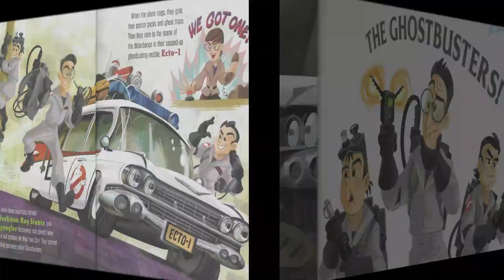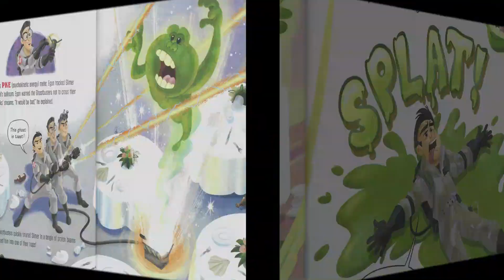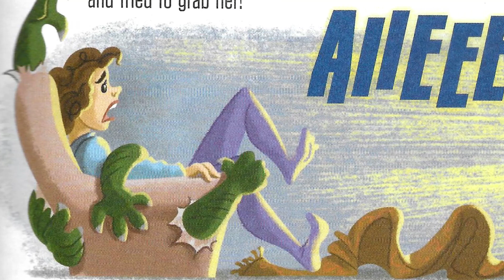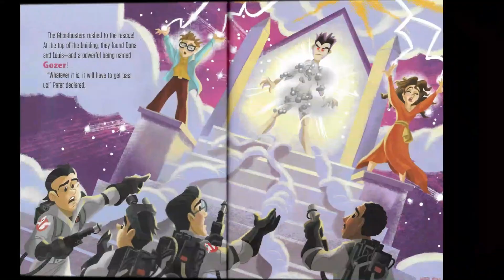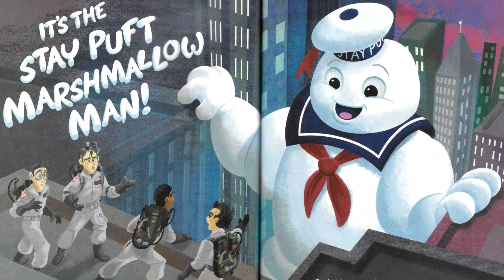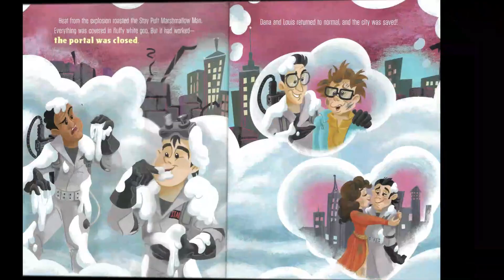Ghostbusters | KIDS BOOK READ ALOUD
This story is about the beginning of the Ghostbusters and how it all started.  Watch the video and find what's next for the Ghostbusters in 2024.